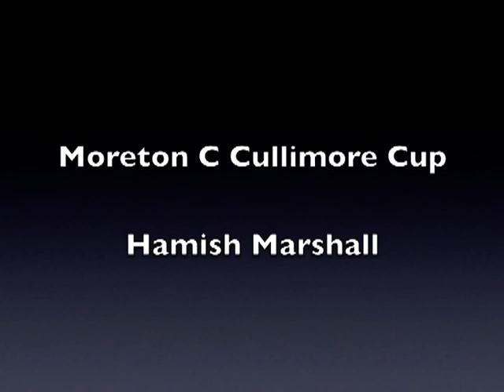2012 end of season highlights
Great end of season highlights video, produced by our Cricket Performance Analyst, Mark Thorburn